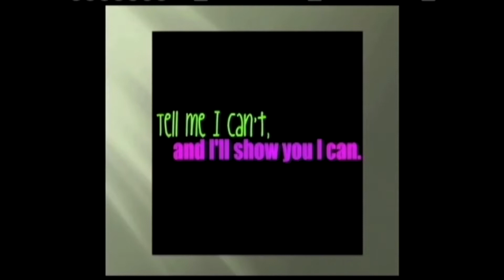1 27 22 Generals' News Show